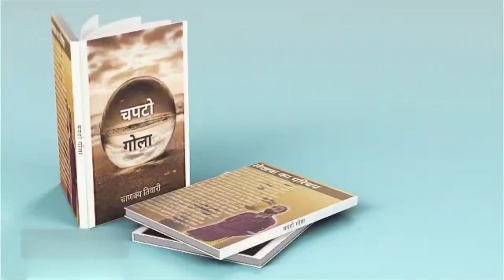गोल धरती मानने वालो को समझाया चपटो_गोला का सिद्धांत !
श्रीं

Paytm / Gpay / Phone pay / Amazon pay no. -

श्रीं